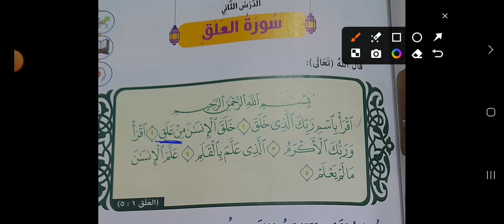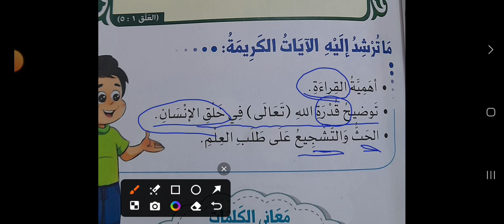الدرس الثانى( سورة العلق ) للصف الأول الابتدائي تربية دينية إسلامية